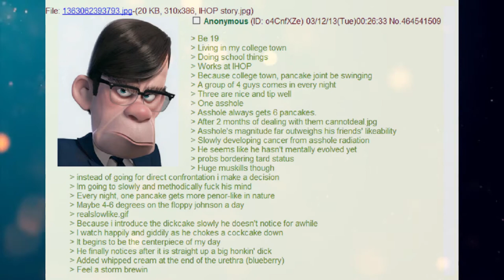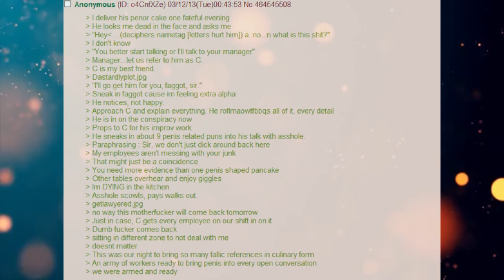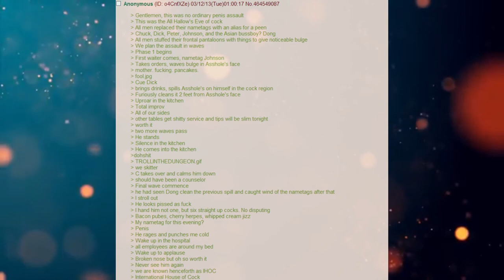Funny Greentext Stories: Anon Works At IHOP (/b/)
Sounds like a good establishment!

Current Patreons:
Joshua Vreeland
James Erb
Evan Summers
Daniel Gartin
Jeromy Carmickle
Jeffrey hedlund
RUBEN
Tanner Ryan Jollet
Dan Chadwick
Dionysus
Jason Pearson
Wolflet
John J Riggan
Joel Nikula
Erick Jaquez
Elitedrone
Weston Simmons
Mario Colon
Stephen Dower
Jonas Grundstrﾃｶm
Joey Bates
Brennan Robertson
michael lee
laurine manigat
Elim Tevir
Alexander Michael Fraser
Micky
Thee_ Number_Six
Raymond Demara
Christopher Heredia
Maze Zy
David Arva
Logan Herron
John Weaver
Malovich
Silvan Fricker
Mr. Karlsson
Manuel Garcia Soto
Jonathon Chasteler
Cloodden
genomephilanthropist
boone stover
Dustin Tijerina
Thobias ﾃ･man
Nicholas Johnson
C Fern
TheBadassForunnerElite
John Arians
eistee9683 .
SCP-49730
Jeff Kaiser
Alex Corl
Jess Hobart
Purple Magi
Matthew
Mr. NoNameA2601
Vengrov
Andre Tolmich
Dexxuleed
Ross Warden
Jason
Blighty
saber154
Cameron
Felipe Agudelo
juan ruvalcaba
Davin Smith
chaoticPopo
Possibly Here For Plot
Sapient_table
Vanopolis
Mﾄｫonikoi
chzoe warford
Andrid9
daniel john gerhart
Mr.Monical
Kimball Boyd
but span
Shaun Jacobs
Enterprise
Tradainian
Quakes
Peter Crane
daniel mayo
Adrian Iwaﾅгki
Joshua brown
Dopamine Coma
Carl
Rusty Shackleford
Logan Jacobsen
Tech Priest Toaster
Thirteenth Angel
James Gregory
Drakos
chaosdays
john
Yahsho Jinn
Chris Hogg
JordKriger
Nathaniel Krauss
Namel909
Devara Saira
Sturlaugur Arnar Kristinsson
Michael Morse
Nick Devor
Mitchell Taylor
PATRICK JAN JOSUA DAVIDSEN
Imp erishable
dioriteigneous
NightVision
Nathan west
matthew baker
Danger N00dle
DragenDragoon
Corbin Mcneill
nick davie
OTTO DBS Gaming
Danial Zujkowski
Dalmenuis
eyes downfield
king vice
Barrage balloon
Roy Nicolaysen
Merlin Morgan
DebautcheryDecanter
julekule
Dragonking
Jonathan Torrez
Riokan
Juliano De Luca
Brice Abbott
Arin Storm
Logan Kuhlman
CLOROX D VIKING
Wln424
Viridity one
ShadaePrajschet
jordan simmons
Joey
iamblt
some wierd guy
Chandler Riley
Thomas Panis
John Meek
turnip hunter
shadow sword001
joshua stone
Jim Flint
koollman
Dank Matter
Alex Farmer